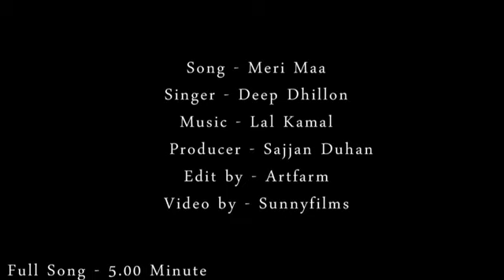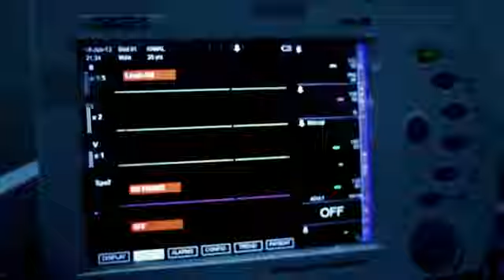Deep Dhillon Heart Touch Song Meri Maa Album {Mere Malaka} Punjabi hits 2012 YouTube